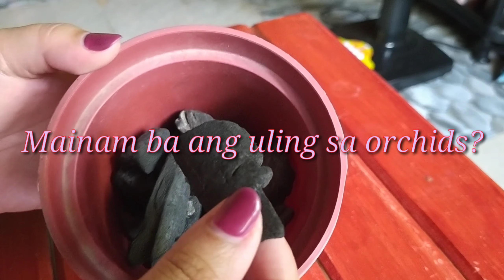Charcoal: Potting Media for Our Orchids, is it good? | Jen's Mini Garden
Hi! Welcome to Jen's Mini Garden!

On this video, let's talk about the benefits and disadvantges of using charcoal as potting media for our orchids.